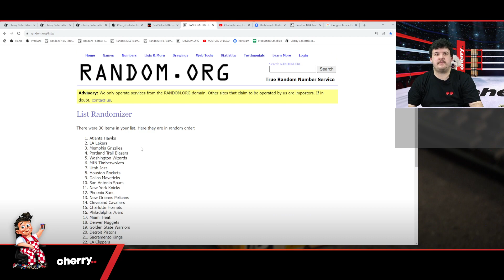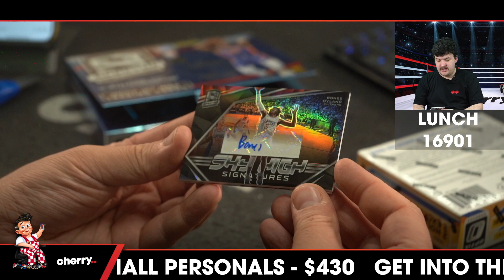Lunch Break - Daily Multi-Box NBA Break #16901 - Random Team - Sep 13 (12pm)